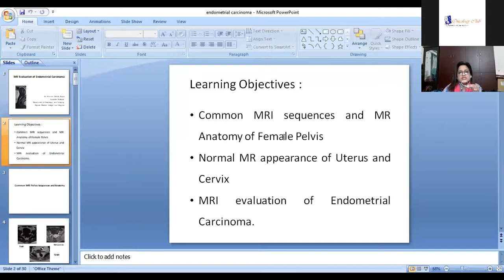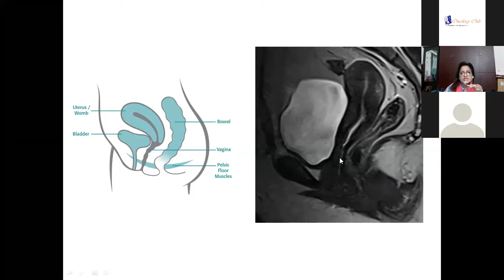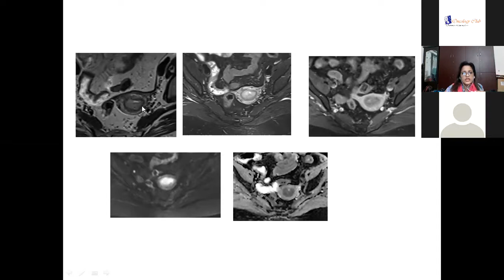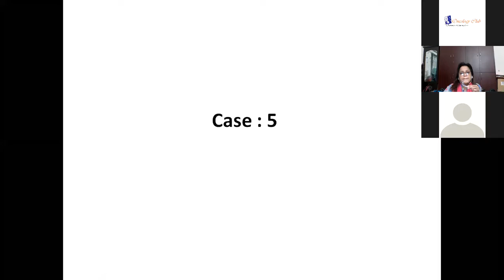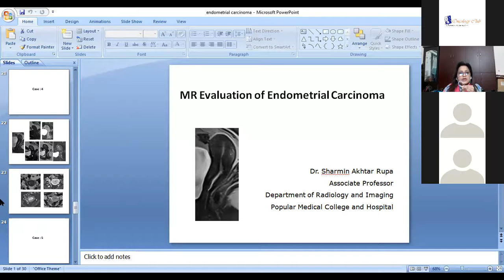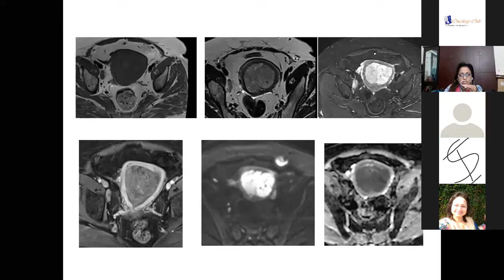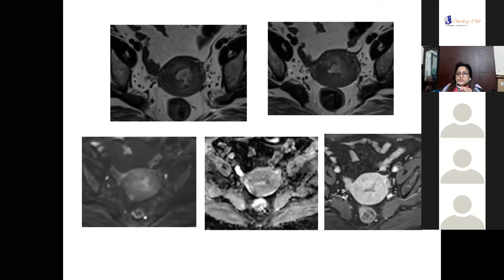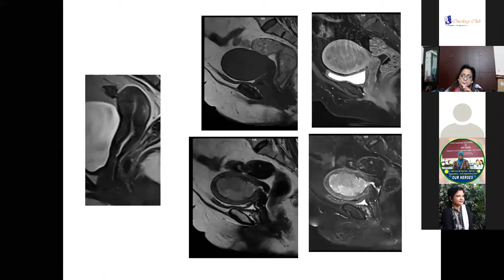Lecture Series (3-5-21)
Lecturer : Dr. Sharmin Akhter Rupa